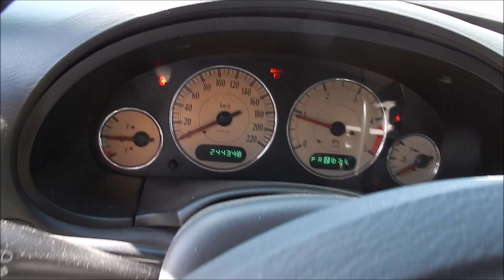ASTA AUTOVETTURA CHRYSLER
Autovettura Chrysler targata DN262EEm data immatricolazione 09/06/2008, cc. 2776 alimentazione a gasolio, 110,00 KW, provvista di chiave e mancante di documenti. l’autovettura presenta ausili adatti alle persone disabili di cui non se ne conosce il corretto funzionamento.